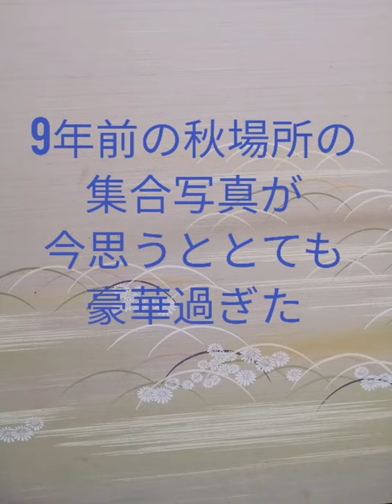9年前の秋場所初日に撮った写真が地味に豪華だった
まだ幕下だった頃の照強と写り込みたくて、当時照強が付き人やってた宝富士に写真撮影頼んでみんなで撮ったのが今にして思えば地味にレア写真になってました。

TikTokの転載ですがせっかくなのであげました。